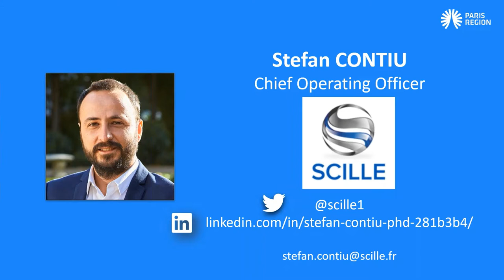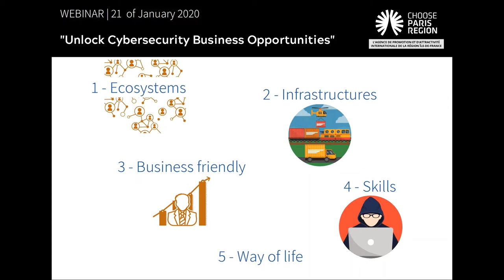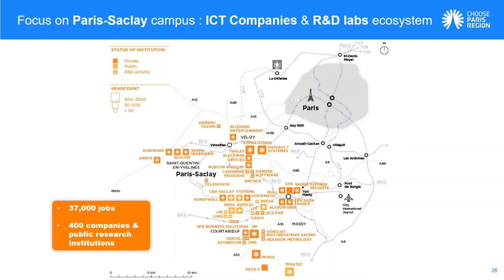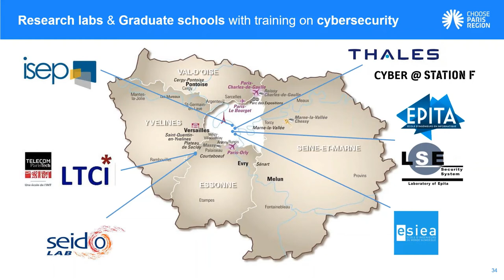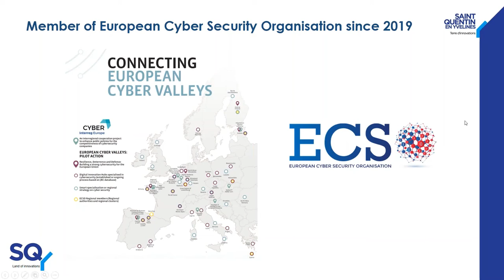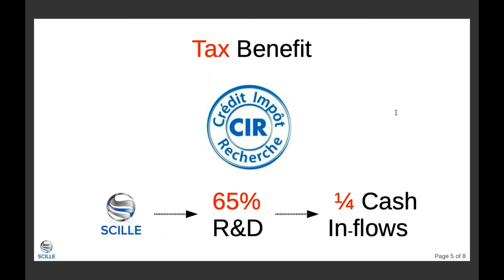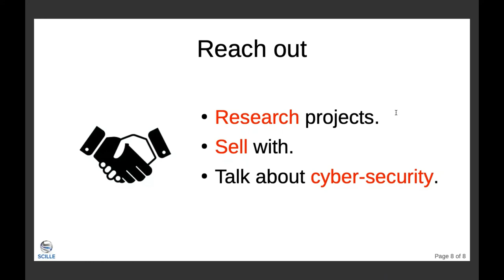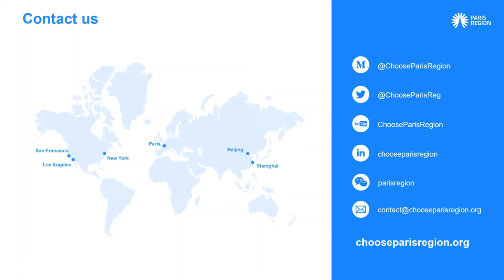Unlock Cybersecurity Business Opportunities in the Paris Region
If you're curious to find out more about cybersecurity opportunities for your business in the Paris Region, listen to this special webinar alongside 4 experts who give you all the advice you need to get a grasp of the French cyber market:
• Sébastien GARNAULT, Head of the European Cyber Task Force and organizes the Paris Cyber Week,
• Thomas FAUVEL, DeepTech industry Expert at Choose Paris Region,
• Guillaume SÉRAPHINE, Cybersecurity industry expert at Saint-Quentin-en-Yvelines' Economic Development Agency,
• Stefan CONTIU, Chief Operating Officer at SCILLE, a French start-up specializing in data security.

Key takeaways
• Why Paris Region is becoming a natural hub for cyber businesses
• Find out who are the key players in the Region
• The assets of the region (talent, partner, events,...) that will be essential for your business to grow and scale.

Choose Paris Region is a government funded non profit economic development agency.
We support businesses in setting up in the Paris Region through a full range of customized services, confidentially and completely free of charge.